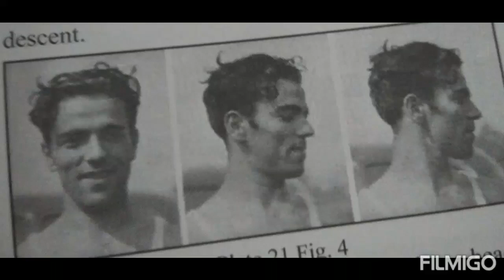The Gracile Mediterranean phenotype